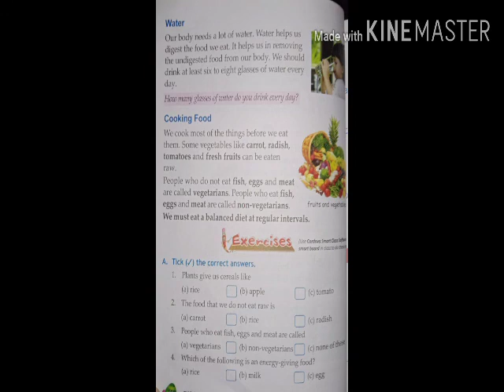Class 2nd /Subject EVS